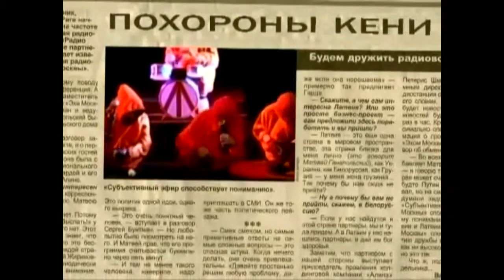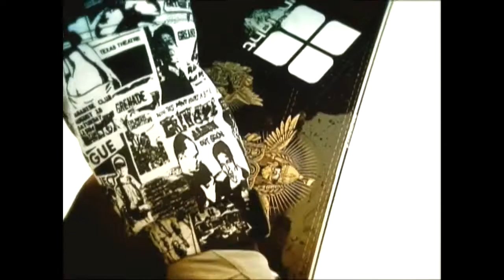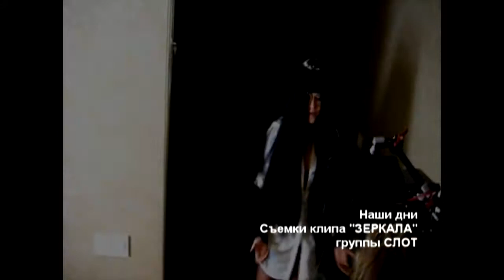Слот -The best of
01. Одни
02. 2 войны
03. Мертвые звезды
04. Они убили Кенни
05. Доска
06. Ангел О.К.
07. Зеркала
08. Мirrors
09. Лего
10. Break The Code
11. Heaven
12. Alone
13. Как снимался «Ангел О.К.»
14. Как снимались "Зеркала"